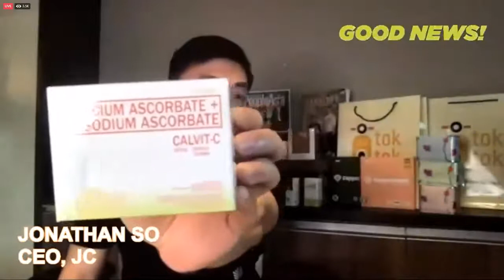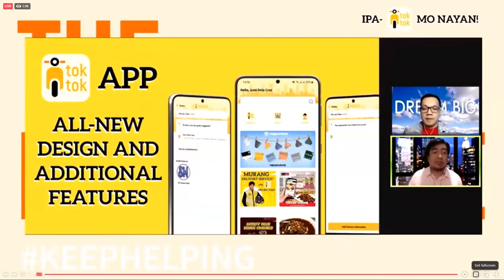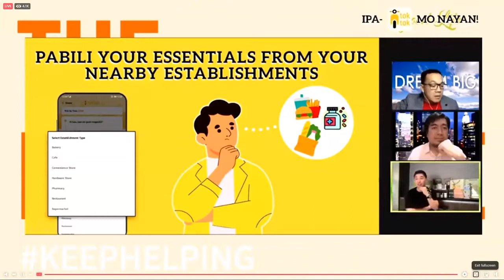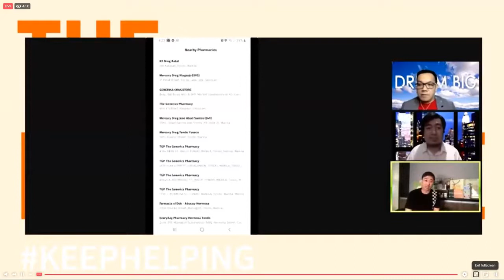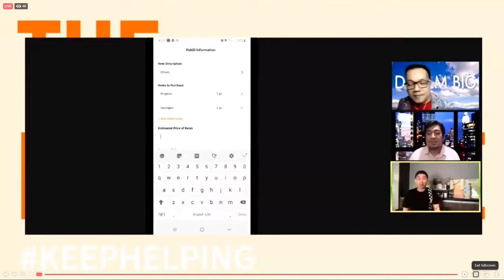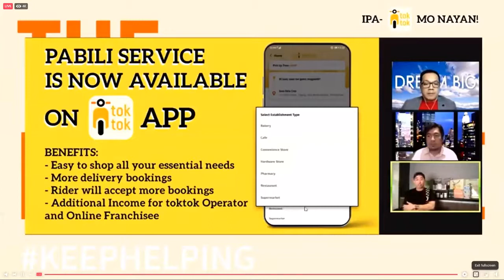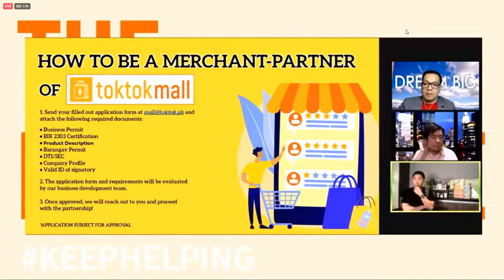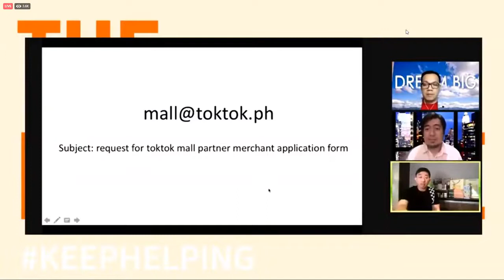TOKTOK INNOVATIONS! GOOD NEWS & UPDATES by CEO JONATHAN SO Latest Video May 4, 2021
📌Precise from the The Unexpected Move Announcement from our President /CEO Jonathan So PART 2 -CTTO

INNOVATION IS WINNING. IMPROVEMENTS ARE LIMITLESS.

"Kung hindi ka marunong mag adapt, mag decide, sa new innovations, sa demands sa market, hindi ka magiging successful sa negosyo." - Boss Jonathan So

1. Yung mga videos kahapon sa Calvit C, e guys nag invest talaga tayo doon. Gumastos talga tayo diyan.
2. All new design and features of TokTok App.
a. Book A Delivery
b. Book A Pabili.
c. My Profile
3. Lahat ng innovations natin e Ikalalaki ng business niyo. Ikakalaki ng income ng online franchisee, operators at riders
4. Pabili your essentials from your nearby establishments, hindi lang sa mga tie up merchants, but from 3kms to 7kms radius from your home mapapabili mo lahat! 3 to 7 days from now available na! Pede ninyong I categorize lahat ng nearby establishement sa bahay mo! NATIONWIDE PABILI SERVICE ito!!!
a. Click Whats near me? Lahat ng open sa oras na nag click ka within 3km radius e lalabas. REAL TIME
b. Select Establishment Type
c. Lalabas lahat ng stores ng category na pinili mo. Ang una sa list ang pinakamalapit at ang huli ang pinakamalayo.

Pag wala within 3kms, click expand search at lalaki from 5kms to 7kms radius
d. Pabili Information:
i. Item Description
ii. Item to Purchase
iii. Estimated Price of items
iv. Notes to Rider
v. Express Delivery
vi. Max 2000
vii. Book Now
5. TokTok App may ads features na about our products and services.
6. Lahat ng Food Hub, Business Center and Mobile Business Center isasama natin sa Book A Pabili radius.
7. Philippine Users ONLY for the PABILI SERVICE. OFW sa TokTok Mall bumili for Families in the Philippines
8. SOON WORLDWIDE!!!
9. 10 to 15 days from now, lahat ng napa download niyo ng Toktok App at ginamit ang Book A Pabili Service may 3% ka!

"We want you to be proud and excited. Yung ginagawa ng ibang company over 5 years, in 5 months nagagawa na natin. Bakit ko sinasabi to? Maniwala kayo sa mga Pilipino. Itong laban na ito, laban ito ng Pilipino. Gawang Pilipino ito,para sa Pilipino. Kaya kami kinikilig ng whole group, pero yung battle cry namin, ay para sa Pilipino. Nakakakilabot na one day, ang kaya ng mga puti,kaya din natin. Kaya I want you to be proud, kahit ano mang mangyari, laban natin to. We are hoping na hindi lang sa Philippines ang toktok, sooner or later ay mapunta din sa ibang bansa na gawang Pinoy."
 - Boss Jonathan So